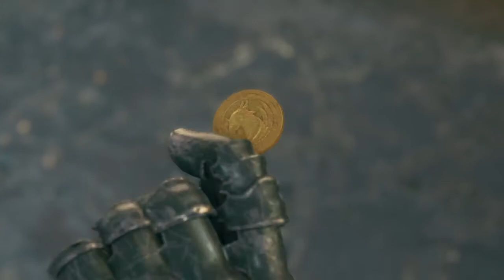FINAL FANTASY VII REMAKE part 14 its easy puzzle time